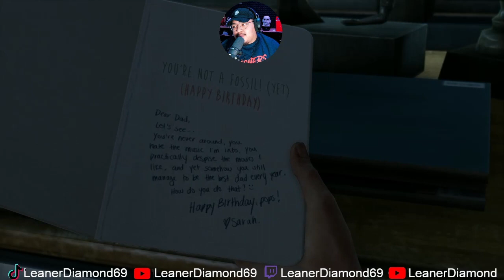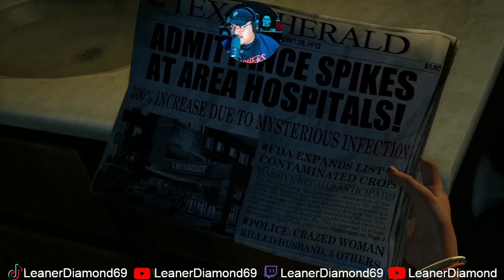TIME TO PLAY A CLASSIC! EP 1 The Last of Us